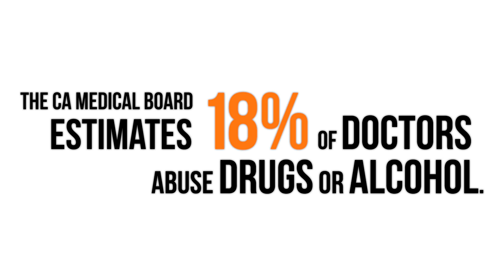"Pee in a Cup, The Musical" (Part 3)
Astronauts do it. Pilots, secret agents, fire fighters and bus drivers do it. So why not doctors?

The CA Medical Board estimates 18% of doctors abuse drugs or alcohol. It's time to change this. Sign up to learn how you can help.

Paid for by Your Neighbors for Patient Safety, a coalition of consumer attorneys and patient safety advocates, with major funding by Consumer Attorneys of California Issues Political Action Committee